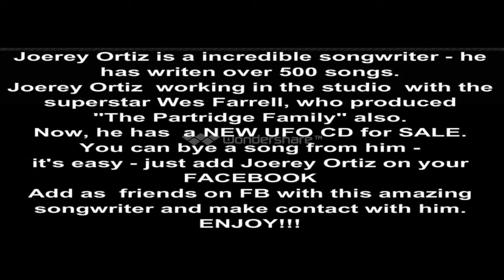Silverbird, Joerey Ortiz, " Sunny",studio record, produced by Wes Farrell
Joerey Ortiz is a incredible songwriter - he has writen over 500 songs.
Joerey Ortiz  working in the studio  with the superstar Wes Farrell, who produced "The Partridge Family" also.
Now, he has  a NEW UFO CD for SALE.
You can bye a song from him -
it's easy - just add Joerey Ortiz on your FACEBOOK
Add as  friends on FB with this amazing songwriter and make contact with him.